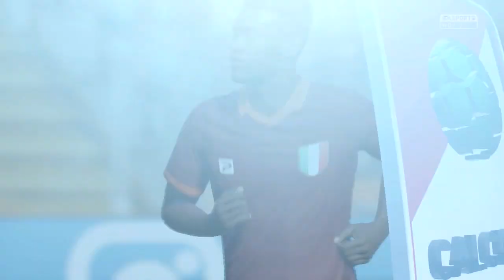Eliminatórias Para a Eurocopa - Fifa 17 Carreira Manager EP144